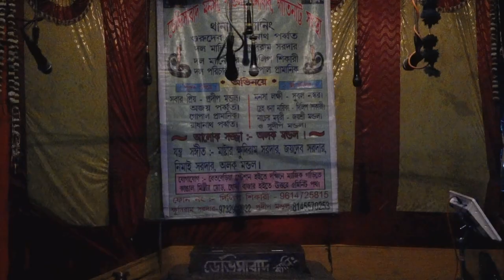শীতলা মায়ের গান | sitola gan | sitola gan 2021 | Maa monosar gan | Part - 07 | Joy maa monosa jatra